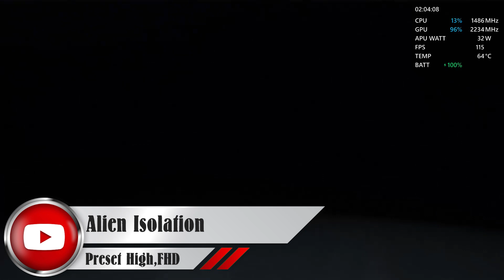Alien Isolation [ Gameplay ] [ Asus Rog Ally ] [ Windows 11 ]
Hardware
CPU - AMD Ryzen™ Z1 Extreme Processor , 8-core /16-threads, 24MB total cache, up to 5.10 Ghz boost
GPU - AMD Radeon™ Graphics (AMD RDNA™ 3, 12 CUs, up to 2.7 GHz, up to 8.6 Teraflops
RAM - 16 GB LPDDR5 (6400MT/s dual channel)
Display - 7 Zoll 1920 x 1080 IPS LED 120Hz, 500Nits
HDD - 2TB